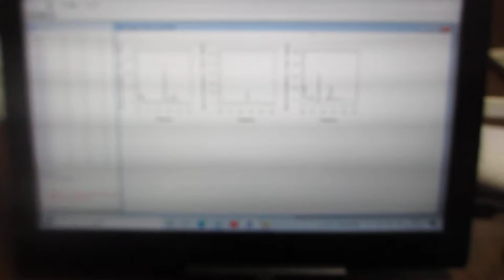超音波のダイナミック制御（音圧データの解析）